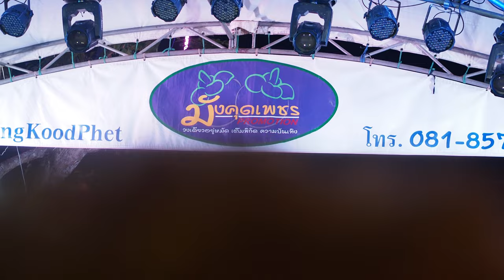[Olympus E-M5iii]【PhetchaburiDance Workout /weight loss】รำวงเพชรบุรี✿Health❤Kawaii🎼เจ้าชู้บ้านไกล🎤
อภิมหาโคตรชูปเปอร์รำวง CumbiaDance รำวงล้ำยุคเพชรบุรี Phetchaburi City of Gastronomy เมืองสร้างสรรค์ด้านอาหาร © copyright ❀ all right reserved ✿ห้ามก็อปปี้วีดีโอนี้โดยเด็ดขาด✿Kawaii🎼เจ้าชู้บ้านไกล🎤For benefactors✿【PhetchaburiDance】รำวงเพชรบุรี.Have fun while you lose weight with one HOWTO! Phetchaburi Dance Workout with our best uDance with beautiful girl in Phetchaburi Thailand.! Keep on doing this dance non stop to lose weight while dancing and having fun.
name of Dancer team : พรพรหมเมืองเพชร Pornprommuangphet,น้องโบว์_นภาพร Nongbonaphaporn
name of Music Band : MuangKoodPhet มังคุดเพชร โปรโมชั่น
Show location : ร้านกาแฟใจรัก หัวหิน ประจวบคีรีขันธ์,Hua Hin District,Prachuap Khiri Khan Province,Thailand
Date : August11,2022✿Weight Loss,Health and Beauty,Techology,Entertainment,fitness cardio,cardio dance workout,aerobic dance exercise,dance burn fat,dancing burn fat,cardio dance workout 30 minutes,cardio burn,cardio workout 30 minutes,10 minute cardio workout video